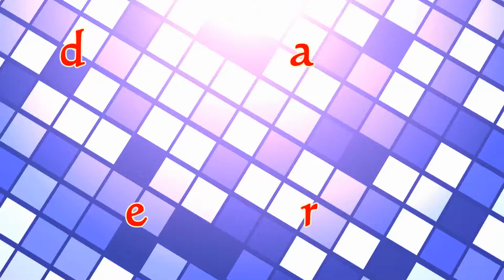STAR WARS C-3PO Toy For Kids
STAR WARS C-3PO Toy For Kids. C-3PO Toy Review by Annalisa